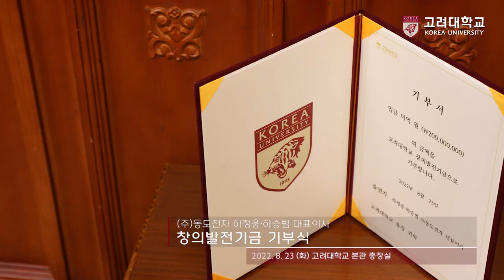[고려대학교 Korea University] (주)동도전자 하정웅, 하승범 대표이사 창의발전기금 기부식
장소 : 고려대학교 본교 총장실

내용 : (주)동도전자 하정웅, 하승범 대표이사 창의발전기금 기부식